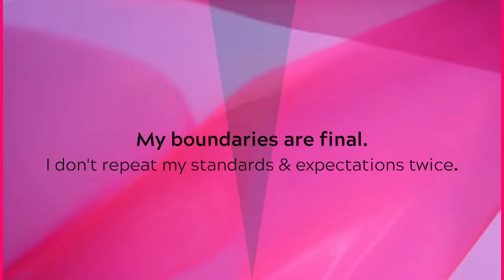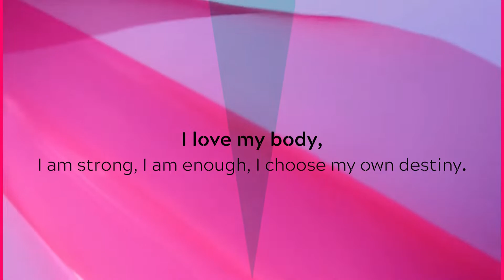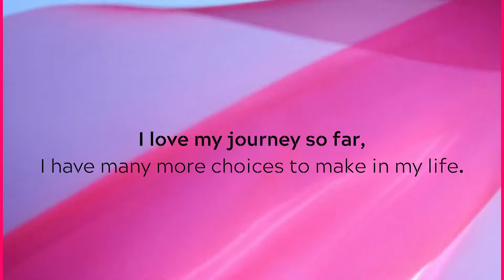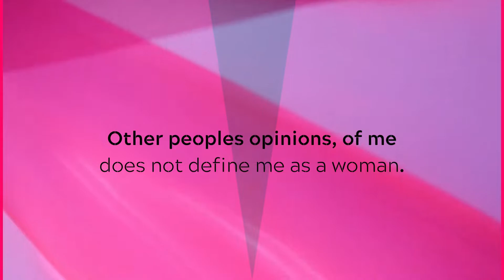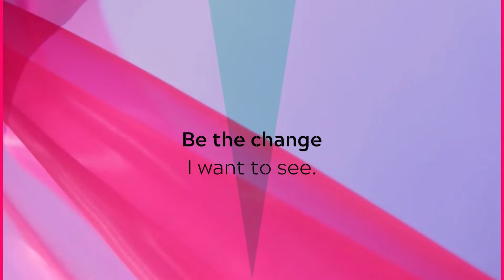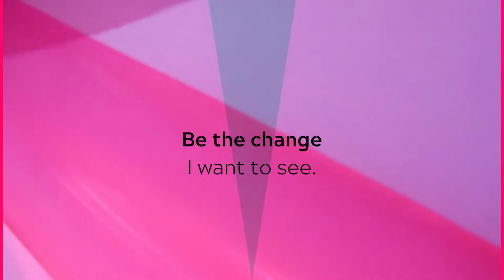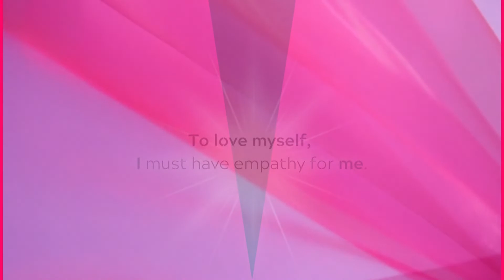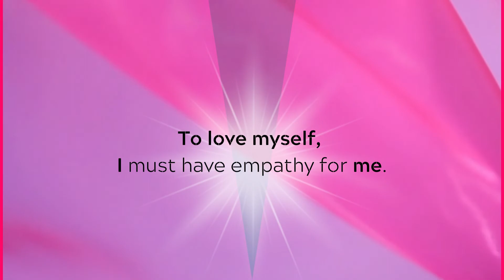🔻 20 Minutes | Meditation Instrumental Music - Beautiful Woman Silk Visuals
Instrumental Visual Music Video
🧘🏾‍♀️  FREE Kegels!
Listen & Work | Walk | Organize | Study

Welcome to the channel for women!
This is a place with music to meditate, exercise, and practice of self-care, self-empathy.

It's also a place where we'll embrace our vaginas{pinK}, unapologetically!
Because our lady parts are important too.🍒

                                                            HOW TO USE VIDEOS
 ~Start with a simple meditation, yoga or pelvic and Kegel stretches that may help you feel more relaxed and centered.

  ~Then move into yoga poses | exercises that may help stretch your pelvic floor, relieving other muscles and release tension in your body.

~enjoy the calming music as it heals and lull you into a power nap!

  *THE GOAL:  "be still. Yet, keep moving as we age gracefully living in love, ladies."*

All about the PINK_INHERG
Face the beauty 🍒 Millenia pinK

20 Minutes | Meditation Instrumental Music - Beautiful Woman Silk Visuals